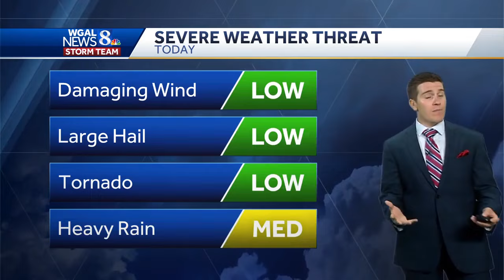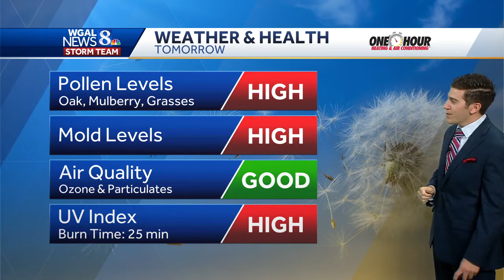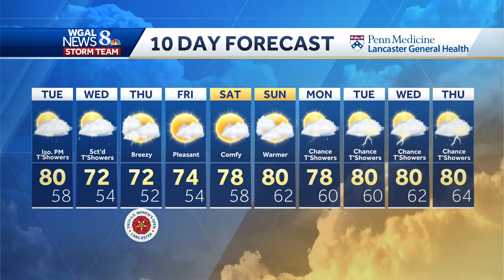IMPACT: Severe threat waning, isolated t'showers possible Tuesday